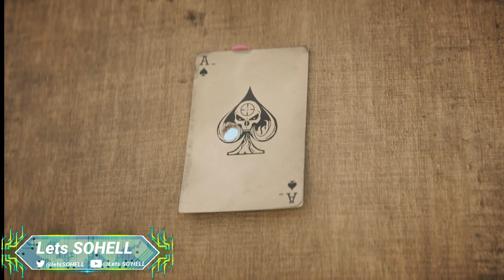I bet You NEVER seen SNIPER LIKE THIS | Lets SOHELL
Black Ops 4: PROPHET’s Backstory
| Lets SOHELL |

In this video we look at Call of Duty Black Ops 4 Specialist Characters. Specifically PROPHET
WEAPONRY : TEMPEST.
PROPHET’s True Story. Hope you Enjoy!
Call of Duty: Black Ops 4 is a multiplayer first-person shooter developed by Treyarch and published by Activision. It was released worldwide for Microsoft Windows, PlayStation 4, and Xbox One on October 12, 2018. It is a sequel to the 2015 game Call of Duty: Black Ops III, the fifth entry in the Black Ops sub-series, and the 15th installment in the Call of Duty series overall. Black Ops 4 is the first Call of Duty title without a traditional single-player campaign mode. Instead, it features the Solo Missions mode, which focuses on the backstories of the game's multiplayer characters, known as "Specialists". The missions take place between Black Ops II and III chronologically. Some of the Specialists also carried over from Black Ops III. The multiplayer mode is the first in the series to not feature automatic health regeneration and introduces both predictive recoil and a new ballistics system.
Hi, I am SOHELL and these are the best Call of Duty Black Ops 4 Multiplayer gameplay Kills of the Week, COD top plays & Call of Duty moments come together for this BO4 montage, the Top Kills of the Week for Call of Duty: Black Ops 4 in BO4 Multiplayer. Including the latest new BO4 updates, DLC & more.
VOTE in the comments below for your favorite & if you have an epic Call of Duty kill, COD top play or Call of Duty best moment from BO4 multiplayer get involved in the next episode of the Call of Duty Black Ops 4 plays of the Week by leaving a link to your clip in the comments below.

Blizzard: LETSSOHELL#15